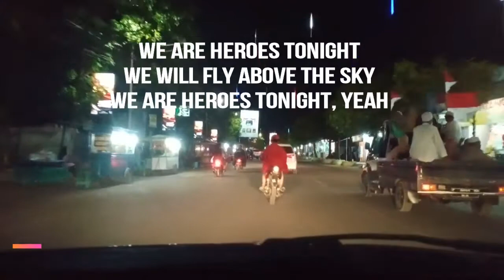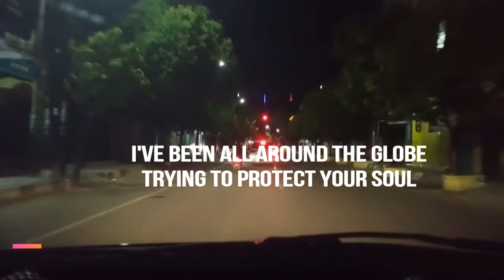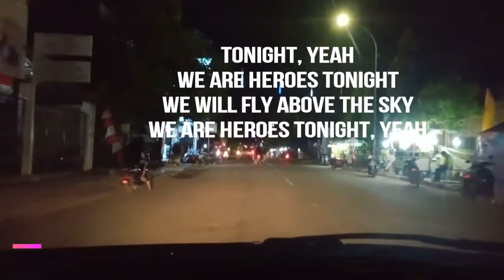Janji - Heroes Tonight (feat. Johnning) [Lyrics]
Sing along with me, ost yang sering saya pakai untuk vlog for energizing mood